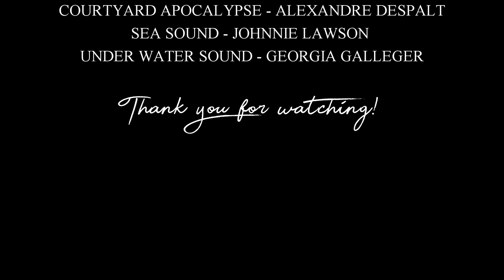[SSO MAP] Kelpie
Hey Gus, and welcome to the first Star Stable MAP (I guess). It turned out so amazing and so fast
I uploaded the open MAP 4 days ago! Thank you guys!

Storyline:
The girl (called Cassandra) loves the beach and the sea. She feels like she belongs to nobody, but she belongs to the high waves.
Her father told her many times of the Kelpie, a water demon, what looks like a white horse. If you mount it, it will drown you.
But Cassandra was a sciences child, she didnt belive in magic, myth and legends.
One day she went to the beach and a withe horse rose out auf the sea.
Cassandra wasnt carefull and mounted the beautiful creature. But the horse ran with her into the sea, drown her and thats how the story ends.
It ends always like this

Star Stable Online Story MAP Kelpie